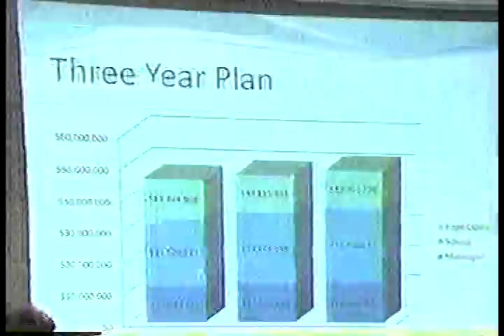Joint Meeting of School Committee, Selectmen, and Finance 3/19/07 Part 6